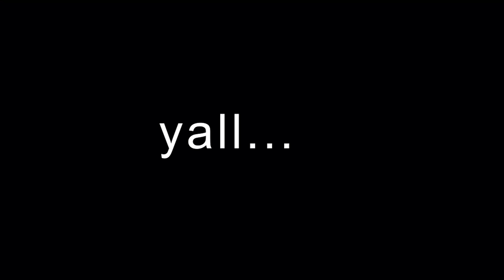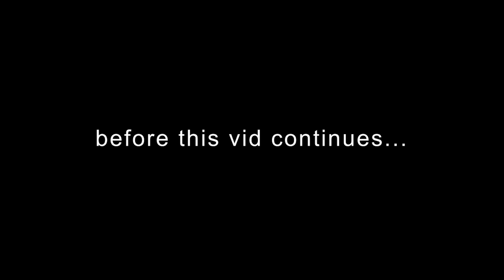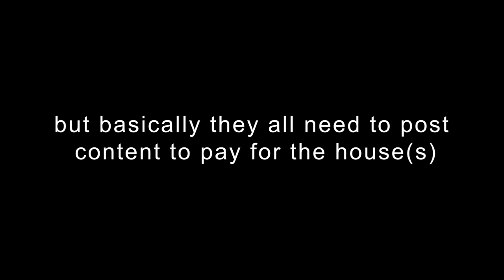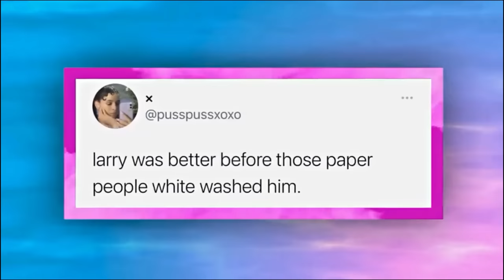The HYPE house show is CRINGE...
Let's talk about Netflix's Hype House Show...